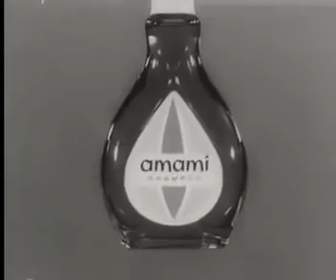Shampoo e spray per capelli Amami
Spot Shampoo e spray per capelli Amami, anni '60.
UPA Advertising Graffiti è un’operazione culturale senza scopo di lucro. Chiunque ritenesse violato un proprio diritto d’autore, diritto connesso o altro diritto esclusivo potrà chiedere la rimozione del filmato/i interessato/i inviando una motivata richiesta scritta a . Ulteriori informazioni sono disponibili a questo